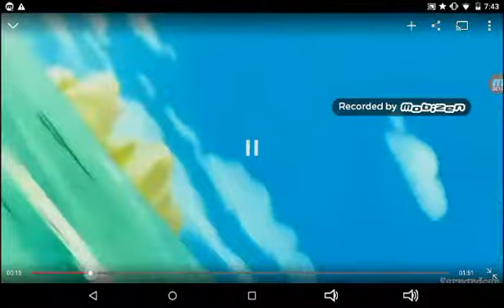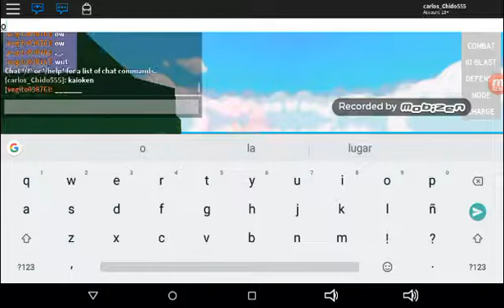Roblox me transformo en un sajajin😣😣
Recuerden no soy profesional por eso grabé la canción en el YouTube😝😝